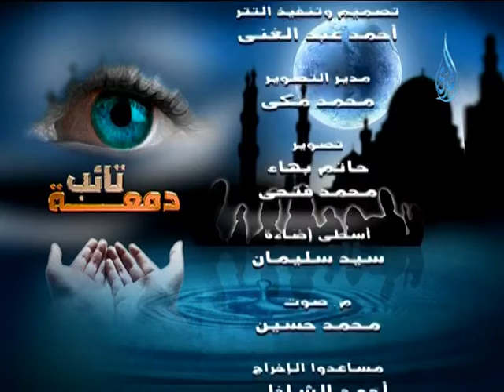دمعة تائب ح2 الشيخ ابراهيم الدويش